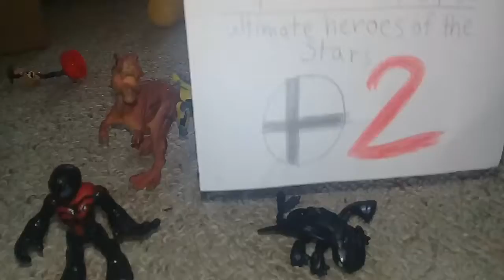Super smash bros ultimate heroes of the stars 2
Super smash